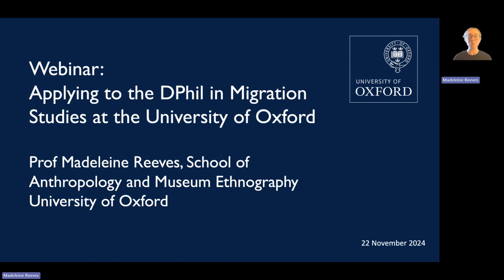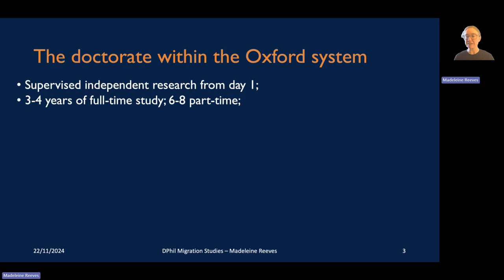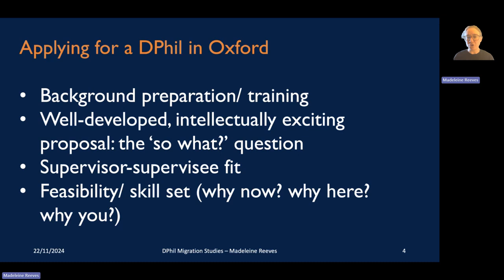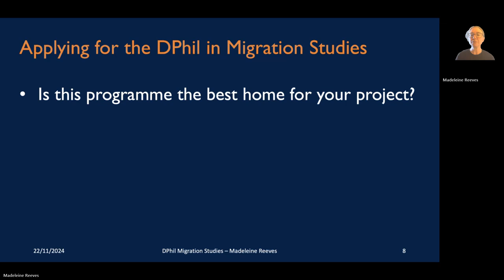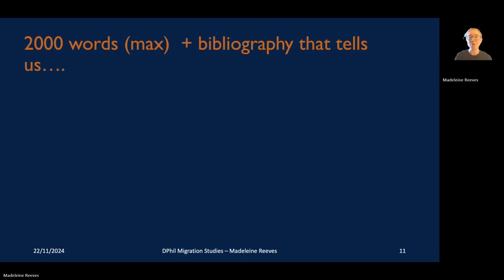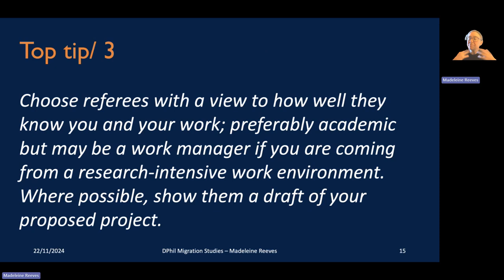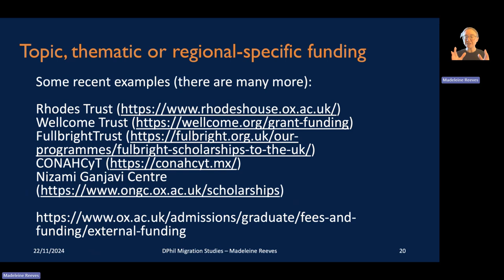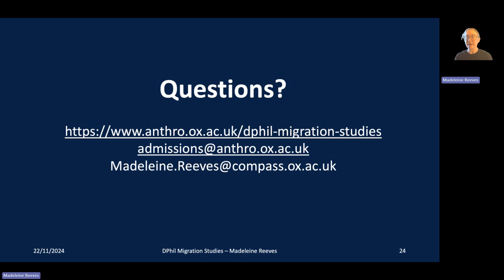DPhil in Migration Studies: Information Webinar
Presented by Madeleine Reeves, Professor in the Anthropology of Migration, School of Anthropology and Museum Ethnography, and Course Director, DPhil in Migration Studies, University of Oxford

This webinar includes information about applying for doctorates at the University of Oxford, what is distinctive about the DPhil in Migration Studies at Oxford, what to include in your research proposal, and identifying potential funding sources.